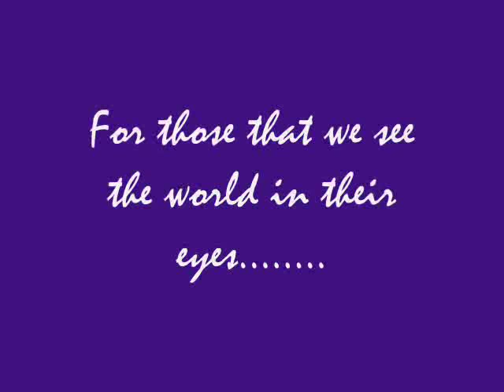ΕΛΕΟΝΩΡΑ ΖΟΥΓΑΝΕΛΗ ΝΑΝΟΥΡΙΣΜΑ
Alas αν δε το δημιουργούσα αυτό το βίντεο.

Στίχοι: Ισιδώρα Σιδέρη
Μουσική: Μιλτιάδης Σελιτσανιώτης
Πρώτη εκτέλεση: Ελεωνόρα Ζουγανέλη

Χαρά μου μάτια μου γλυκά
βλέφαρα στολισμένα
της χρυσαυγής τα χρώματα
έχεις ταξιδεμένα
Χαρά μου στόμα μου γλυκό
με το χαμόγελό σου
να σεριανάς τον άγγελο
που έχεις στο πλευρό σου

Κοιμήσου αγγελούδι μου
βελούδινο το βράδυ
το στήθος μου προσκέφαλο
και η ψυχή μου χάδι

Φεγγοβολάς βλαστάρι μου
στ'όνειρο ταξιδεύεις
τους γαλαξίες τριγυρνάς
και το Θεό γυρευέις
Ο ύπνος που σε τύλιξε
τώρα σε φέρνει πίσω
και'γω που είμαι πλάι σου
χάρες να σε στολίσω